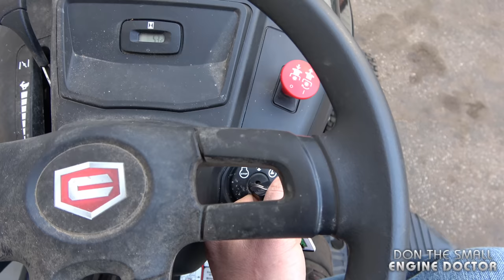Keep Your lawn Tractor Running When You Step Off!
Does it drive you crazy having to start your lawn tractor every time you have to get off of it to do a simple task because of all the safety switches?
In this video Donyboy73 shows you a feature on your lawn tractor to keep it running when you step off of it and you won't have to bypass any switches! You will also be saving your battery and starter from wear and tear!

Easy to follow and thorough step by step tutorials do it yourself (DIY) to help you with your broken lawn and garden equipment including snowblowers.

I do my best to teach you how to easily diagnose problems the fastest, quickest and most efficient way with real repairs beyond just replacing a spark plug. These tips are for both the homeowner and shop owner.

My favorite brands of spark plugs are NGK and Champion and are the ones I recommend.

I’ve been a small engine mechanic for many decades and also run my own repair shop so my videos are loaded with tips and tricks that I have learned and want to share with you. You will also find many tool and product reviews from top brands on my channel as well.
I have the largest Small Engine Repair Video Library on Youtube and the entire internet with over 1200 videos, just GOOGLE "DONYBOY73"!

I want "DON THE SMALL ENGINE DOCTOR" on Youtube to save you time, frustration and most importantly, MONEY with my HOW-TO videos!

Due to factors beyond the control of DONYBOY73 “The Small Engine Doctor”, it cannot guarantee against unauthorized modifications of this information, or improper use of this information. DONYBOY73 “The Small Engine Doctor” assumes no liability for property damage or injury incurred as a result of any of the information contained in this video. DONYBOY73 “The Small Engine Doctor” recommends safe practices when working with power tools, hand tools, lifting tools, jack stands, electrical equipment, blunt instruments, chemicals, lubricants, or any other tools or equipment seen or implied in this video. Due to factors beyond the control of DONYBOY73 “The Small Engine Doctor”, no information contained in this video shall create any express or implied warranty or guarantee of any particular result. Any injury, damage or loss that may result from improper use of these tools, equipment, or the information contained in this video is the sole responsibility of the user and not DONYBOY73 “The Small Engine Doctor".